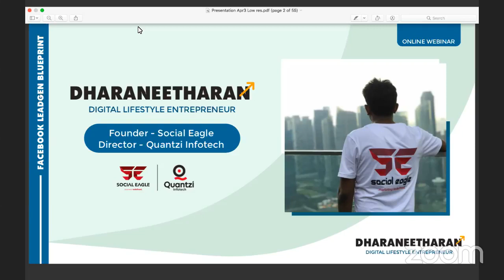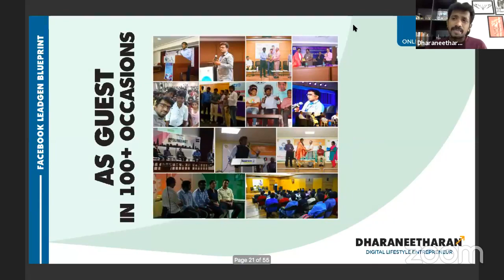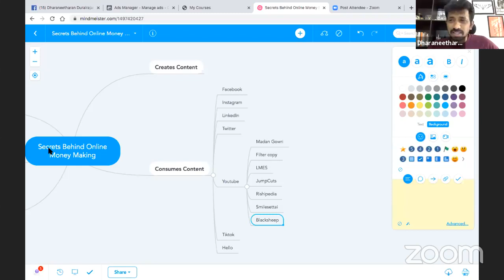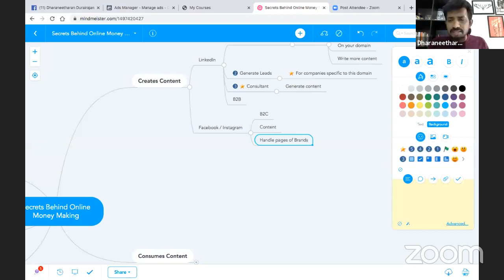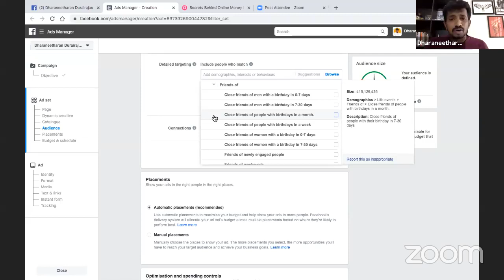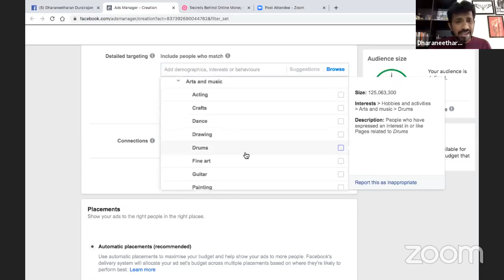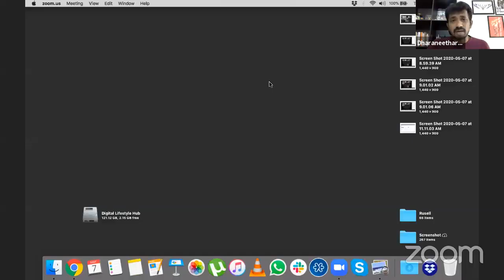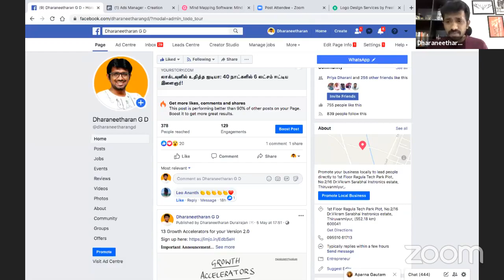Secrets behind making Money Online | Webinar | Department of Management Studies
Webinar by Mr. Dharaneedharan G D, CEO - Social Eagle Digital Marketing & Tech.

DEPARTMENT OF MANAGEMENT STUDIES organised Webinar series to enlighten your mind ,This phase of lock-down we need social distancing but more of virtual minds together .

Seminar caters ,Audience of Higher secondary students ,UG & PG students of Engineering & Management ,Academicians,  Entrepreneurs ,aspiring Entrepreneurs ,Homemakers .